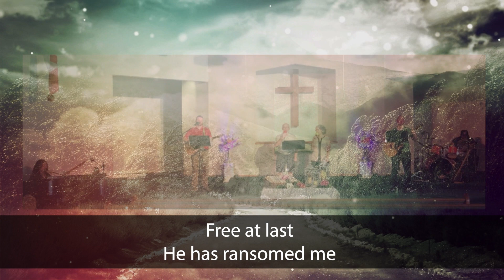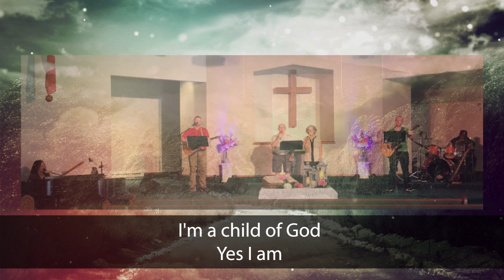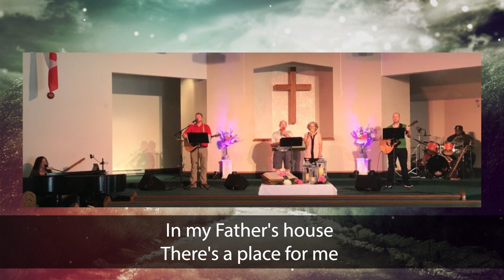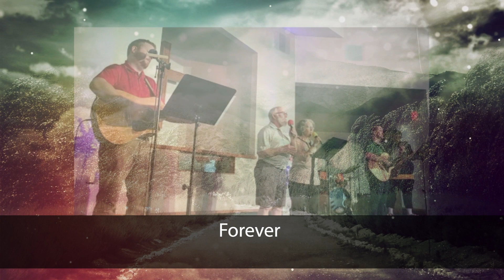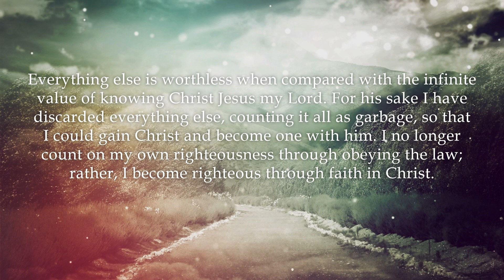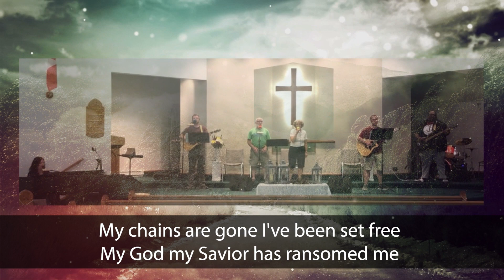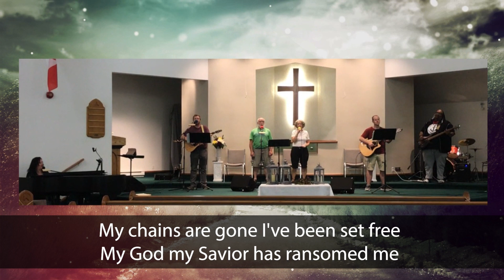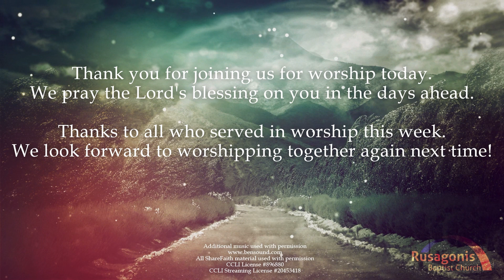Rusagonis Sunday Worship - January 22, 2023 - Lighting the Lamp - Week 2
Join us online for Sunday worship at RBC!
Lighting the Lamp - Week 2